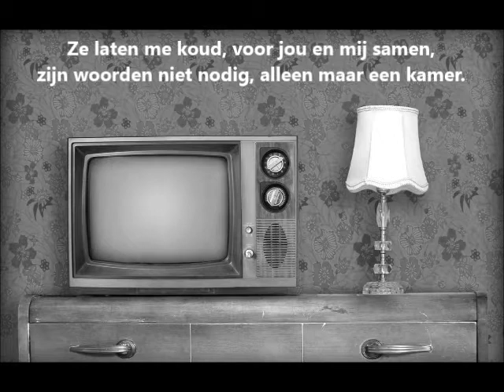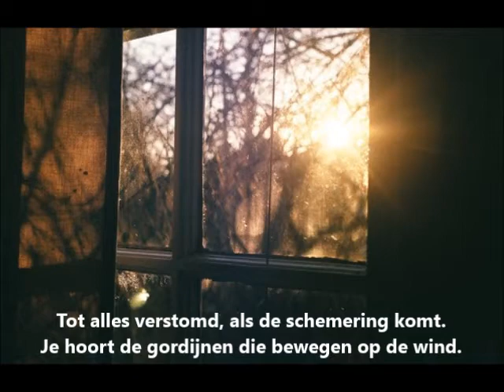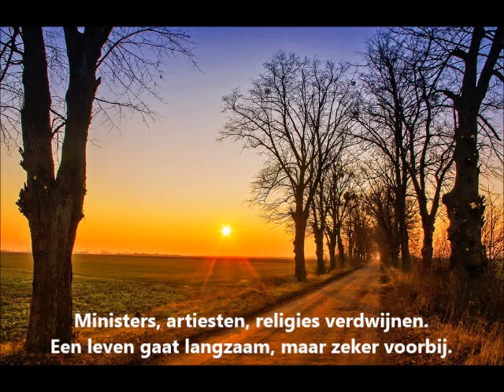Wim Sonneveld - Niemand dan wij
Wim Sonneveld - Niemand dan wij (1973).
Bron afbeeldingen: